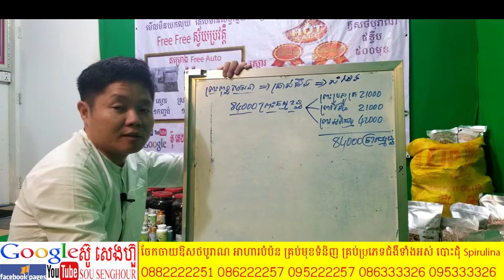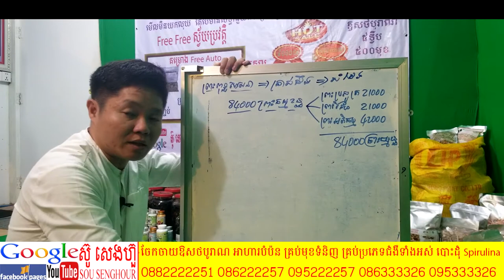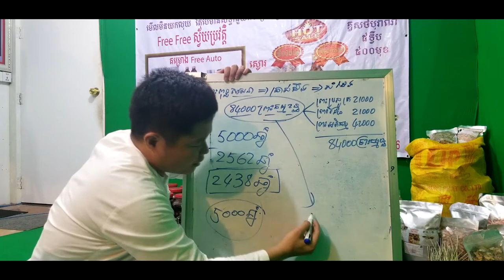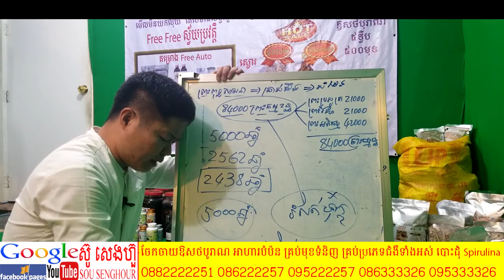54 ព្រះពុទ្ធសម្តែង8400ព្រះធម្មខ័ន្ត ពុទ្ធឱវាទ ពុត្ធប្រវត្តិ ពុទ្ធវចនះ ធម្មទេសនា រឿងព្រះពុទ្ធ buddh